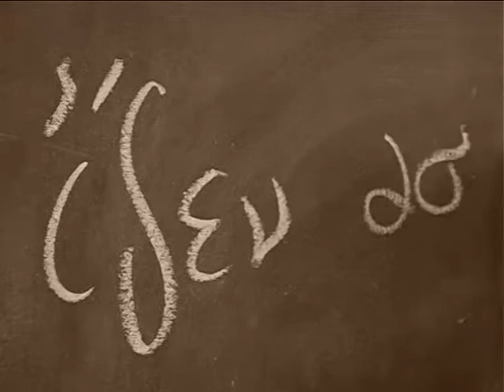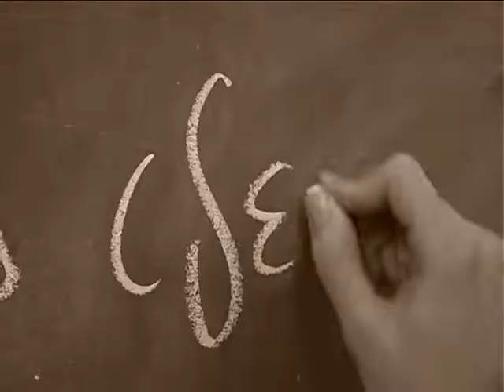Nature As a Gift - Italy - School Presentation